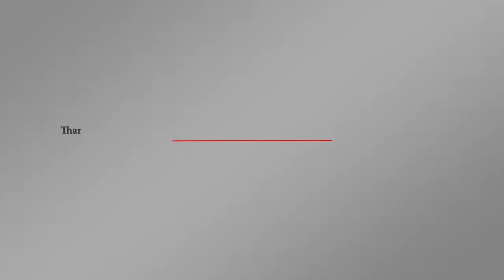أوباما يعود للسياسة لدعم حملات الديمقراطيين الانتخابية ويبدأ بإنتقاد سياسة ترامب | اورتز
الرئيس الأميركي الأسبق باراك أوباما يقرر خوض الحملة الانتخابية ضد حزب خلفه دونالد ترمب في محاولة لانجاح المرشحين الديمقراطيين أمام منافسيهم الجمهوريين في الانتخابات النصفية في نوفمبر القادم.